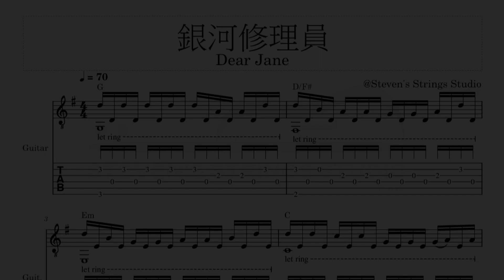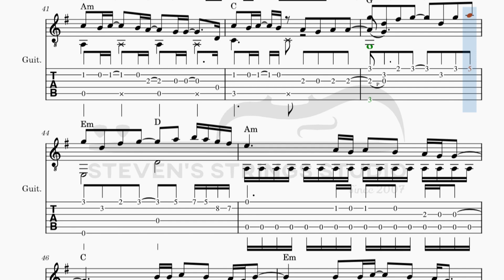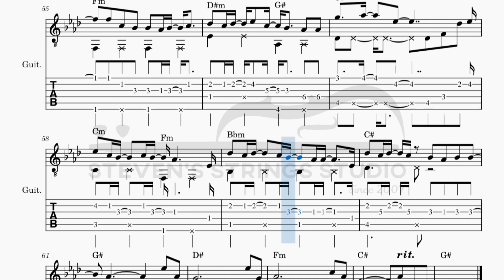銀河修理員 - Dear Jane (Guitar Fingerstyle TAB)